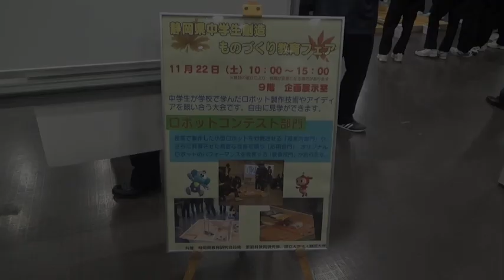第11回 創造アイデアロボットコンテスト静岡県中学生大会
各地で盛んに開催されているロボットコンテスト。2014年11月23日に静岡科学館る・く・る 展示室・イベントホールを会場に､中学生を対象とした創造アイデアロボットコンテスト静岡予選大会が開催されました。ロボットの設計･製作､発表を通じて知識や技術の向上を図り､かつ大会を通じて静岡県各地区の中学生の交流の場となっています。
今大会には県内の6中学校から15チーム(約40名)が参加しました。競技は授業内部門と応用部門で構成され､各チームは技術科の授業や放課後を利用して製作した自作ロボットを使って競技に挑戦。リモコンロボットを駆使して､メカニズムの完成度と操縦の正確さを競い合いました。この静岡県大会を突破したチームは12月の東海･北陸ブロック大会(愛知開催)への出場権を獲得。さらに､ブロック大会で上位に入賞すると1月の全国大会に出場することができます。